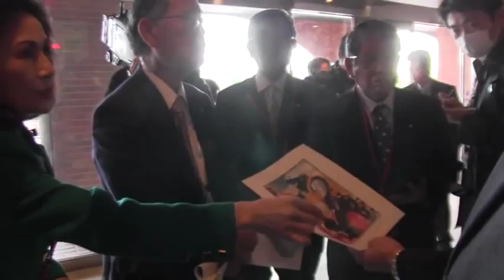オール沖縄国会議員が海保にNO辺野古強制排除を訴える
１月２３日、沖縄の那覇の第十一管区海上保安本部に対し、米軍基地の移設計画が進められている沖縄県名護市辺野古湾岸部で、市民による抗議活動を海上保安庁が暴力的な排除をしていることについて、沖縄県選出の国会議員らが「過剰な規制だ」と抗議要請文を提出した。集まったのは糸数慶子参議院議員、照屋寛徳衆議院議員、玉城デニー衆議院議員、仲里利信衆議院議員、赤嶺政賢衆議院議員、合計５名の国会議員だ。

「政府は県民の８割が反対している中、１月１５日から辺野古基地の工事を再開している。名護市長選、沖縄県知事選、衆院選すべての選挙で辺野古基地反対の候補が当選した。政府はその事を真摯に受け止め、速攻基地建設を断念すべきである。

　また反対する住民を威嚇して行われる過剰な警備により、現地では肋骨を骨折するなどの怪我が相次いでいる。
今の過剰な警備を続行する事は危険性を高重大事故に発展する恐れがある」
との要請文を玉城デニー議員が読み上げた。

〜基地経済から観光・平和経済へ

●午後３時から午後６時
●入場料５００円
●討論BARシチズンにて
〒556-0005　大阪市浪速区日本橋５丁目14-20 越前ビル１F

●報告者　増山麗奈（ジャーナリスト）

８割の県民が反対しているにも関わらず、
1/15から強行された沖縄名護市辺野古での米軍基地建設工事。

現場では基地反対派市民が毎日泊まり込み警察や海上保安庁が市民を強制排除が行われ、警察による肋骨骨折、入院などの怪我を負う市民が急増しています。
元々普天間基地移転は、学校や住居に近い普天間基地で起こった

米軍による婦女暴行事件が問題となり、普天間基地の移転先を探すなかで、
辺野古が候補地に挙がった事から今回の問題が起きています。

国土の0.6％しかない沖縄に、7割以上の米軍基地があるという異常な状況でそもそもこれ以上沖縄県内に新基地を作る必然性はありません。
しかもこれらの基地建設費用はアメリカではなく全額日本の税金です。
なぜ、安倍政権は県民の意思を無視して工事を強行しようとしているのでしょうか。

現場取材を行った増山麗奈がどこよりもくわしく報告します。「米軍基地は沖縄の発展阻害要因」と語る沖縄経済界のボス観光かりゆしグループ平良会長、
「基地に頼らない地元の産業活性化を」と語る名護稲嶺市長インタビュー。
海保に抗議するオール沖縄国会議員団
沖縄で応援しながら沖縄で元気になる！観光ツアー提案も